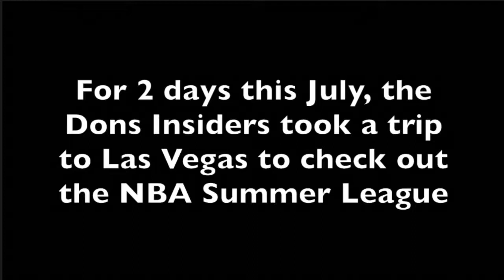Twitter Preview Video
Written, Directed, Produced and Edited by Sam Pasco